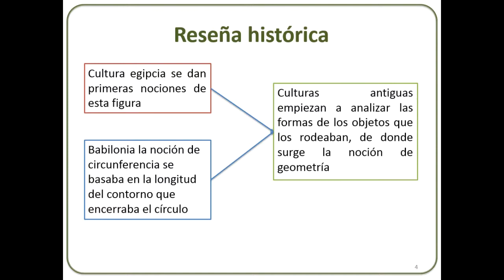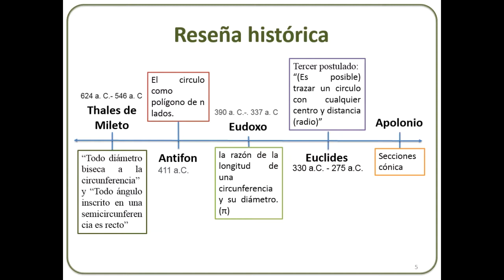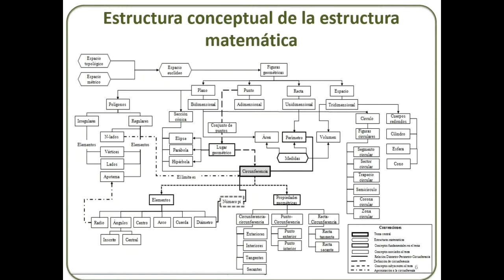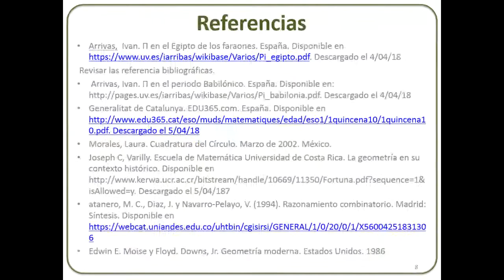Estructura conceptual: longitud circunferencia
En esta actividad, los estudiantes deben dar sentido a la noción de estructura conceptual como organizador del currículo; y producir la estructura conceptual de su tema o fenómeno.